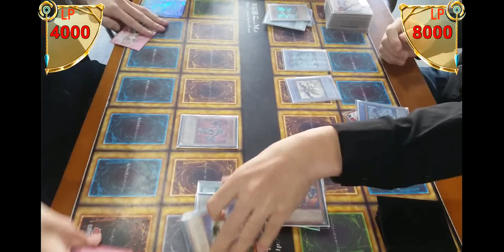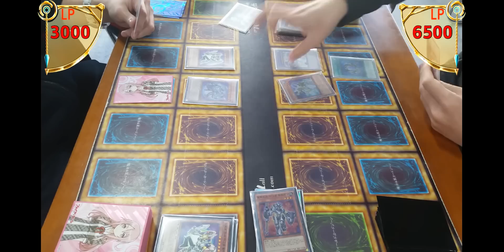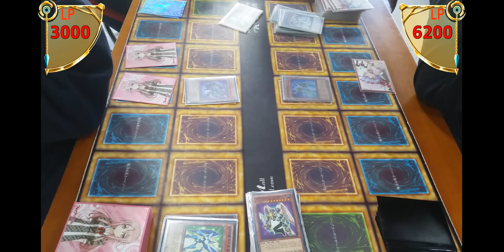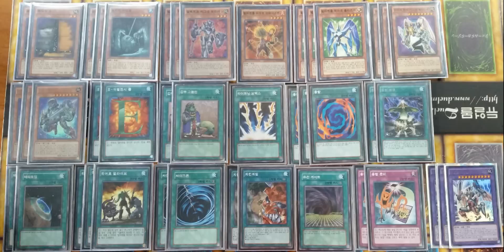유희왕 프리 듀얼 영상 (마그넷 워리어 덱 VS 네크로즈 덱) 遊戯王 フリーデュエル (磁石の戦士デッキ VS 影霊衣デッキ)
유희왕 프리 듀얼 영상입니다.
이번에는 마그넷 워리어 덱과 네크로즈 덱의 프리 듀얼 영상으로, 엘리멘틀 히어로 플리즈마의 효과로 보다 고속으로 융합할 수 있는 마그넷 워리어 덱의 프리 듀얼 영상이군요. (덕분에 초전도전기 인페리온 매그넘이 순식간에!!)

이번에는 단판 듀얼 영상으로, 영상 말미에 마그넷 워리어 덱의 덱 레시피가 공개되어 있으니, 관심 있으신 분은 참고해 주시기 바랍니다. ^ㅂ^/~

遊戯王 フリーデュエルです。
磁石の戦士デッキ VS 影霊衣デッキ

Yu-Gi-Oh! Free Duel!
Magnet Warrior Deck VS Nekroz Deck